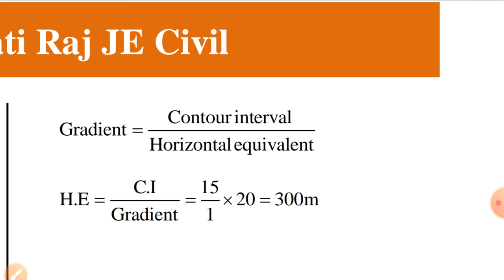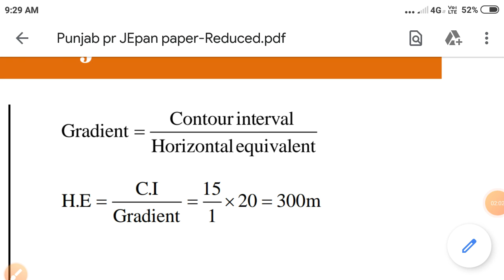civil engineering numerical